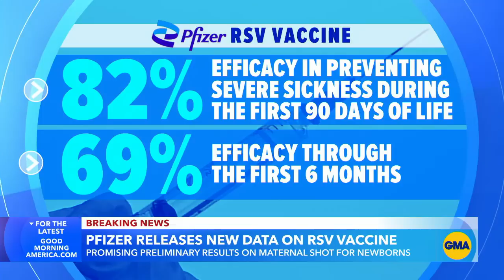Pfizer releases data on possible 1st maternal RSV vaccine l GMA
Pfizer says its vaccine showed promising results in early studies, with 82% efficacy in preventing severe sickness during the first 90 days of life and 69% efficacy through the first six months.